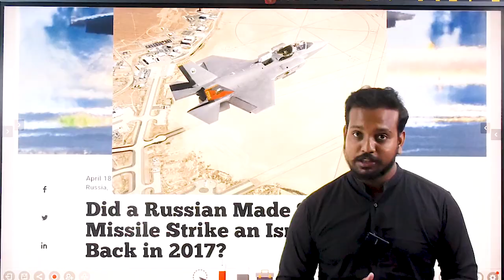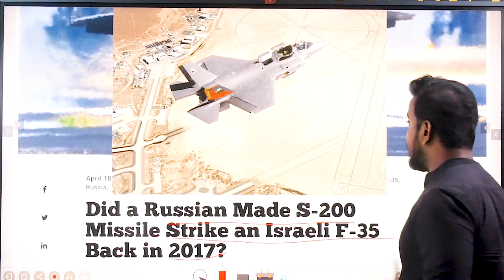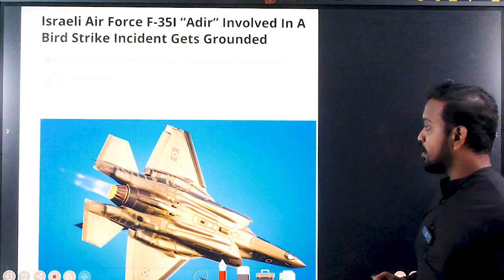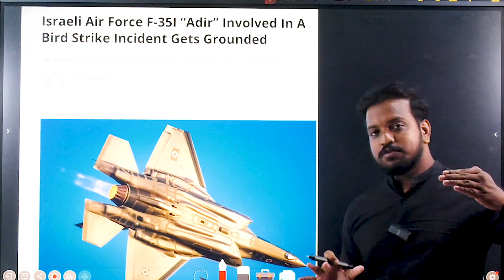जब 60 साल पुराना S 200 Missile ने की थी IAF की Advanced F 35 Jet पर Attack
1.Did a Russian Made S-200 Missile Strike an Israeli F-35 Back in 2017?
Back in 2017, Southfront.org, a website that covers the Russian military and its intervention in the Syrian Civil War, declared: “According to the available information, the Syrian Defense Forces used a S-200 missile against the Israeli warplane,” Southfront claimed.
2.F-35 Under Attack? Did Russian S-300 Missile ‘Bring Down’ World’s Best Stealth Fighter Over Syria
According to reports, at least one surface-to-air missile was launched at F-16 fighters while they were departing after striking Iranian targets near Syria’s northwestern city of Masyaf.

Exactly who operates the S-300 systems in Syria is unclear. However, reports suggest that Russian military personnel oversee operations of the Syrian S-300s, and Damascus needs Moscow’s authorization before it can fire them.

The incident marks a significant shift in Moscow’s policy, which had given tacit approval to IAF’s operations in Syrian airspace.
Israeli F-35 Allegedly Shot By Russian-Origin Missile?
Interestingly, it was reported in late 2017 that one of IAF’s F-35 fighter jets was damaged by a Syrian S-200 missile.

In a series of statements that began on October 16, 2017, Israel announced that its aircraft had struck a Syrian SAM battery near Damascus that had fired two hours earlier on an unspecified Israeli plane flying over Lebanon.

However, later in the day, Israeli media reported that one of the IAF’s F-35I jets had been damaged in a bird strike nearly two weeks earlier. While the plane landed safely, the IAF was not sure whether it will remain operational.

Based on this, several media outlets published reports saying one of the IAF’s F-35s was hit by the Soviet-made S-200 missile in Syria.